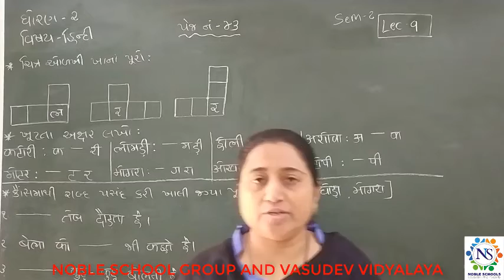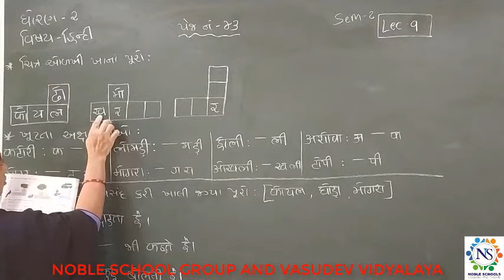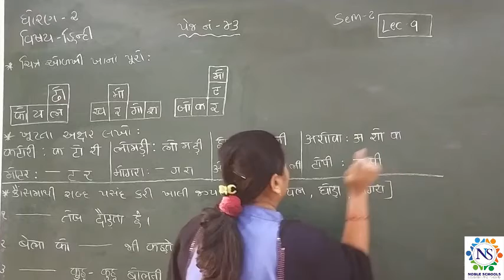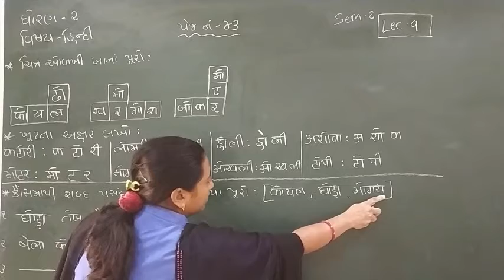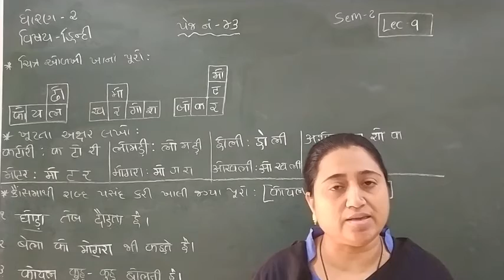Standard- 2 Hindi Semester - 2 Lecture - 9 By Truptimadam